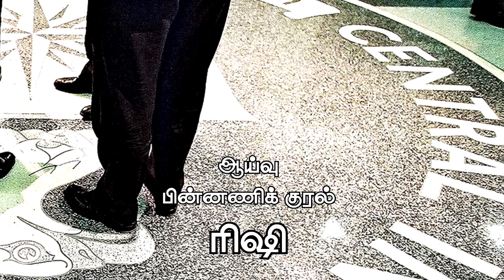சவுதி தூதரக கொலை: இளவரசரின் பக்கம் ஜனாதிபதி Donald Trump!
ராணுவம், சர்வதேச உளவுத்துறை தொடர்பான நிகழ்வுகள்.  World Intelligence. Military and Military Intelligence affairs.

Direction : Rishie